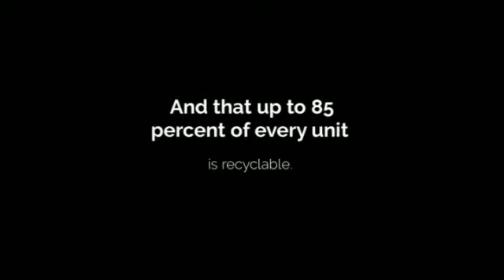Ductless Heat Pump. (Heating and Air Conditioning).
Ductless. How a Mini Split keeps your winter heating bill under control? You'll feel & see the difference, even when it's too cold outside for a typical heat pump to work properly.